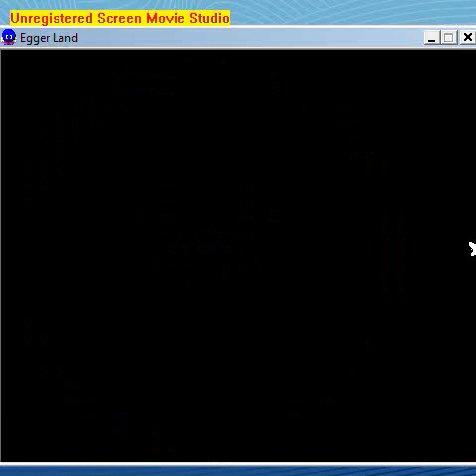eggerland 34 palace rm 8 ending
The final battle! - then the ending credits, with sound as well...enjoy :-)